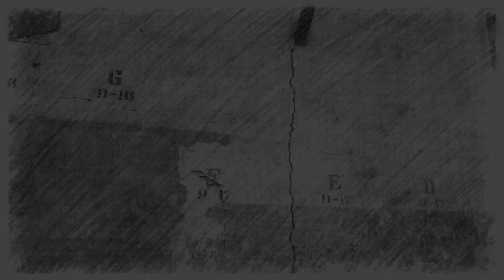DAFTAR BANGUNAN BERSEJARAH "DONGGALA" I Part 1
Vlog NgocehRamadan Kali Ini Saya Akan Memberikan Beberapa Bangunan Bersejarah Kota Tua "Donggala" Kepada Teman2 Semua.., Dan Vlog ini merupakan Vlog Part 1 Tentang Bangunan bersejarah "Donggala". Ditunggu Part Part Selanjutnya Soal Bangunan2 Bersejarah Yang belum ada Di Part Ini.

Enjoy The Video Temans...

Gear :

Dji Mavic
Dji Osmo
Redmi Note 8
Ezviz